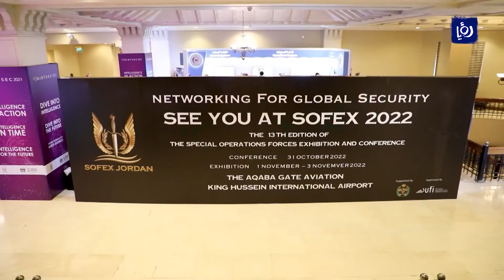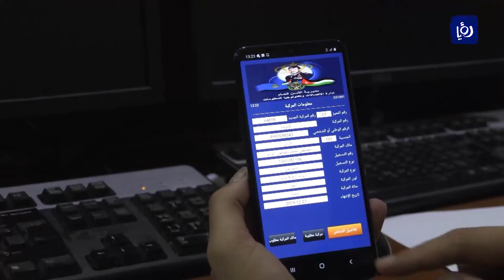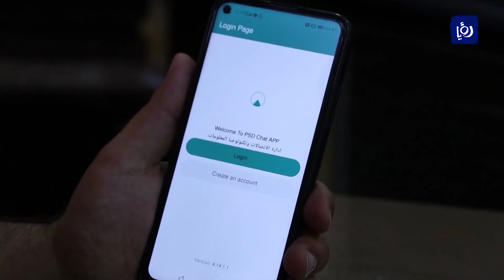الأمن العام يشارك في معرض سوفكس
تشارك مديرية الأمن العام بفعاليات معرض سوفكس الأردن الذي انطلق تحت رعاية سمو ولي العهد الأمير الحسين والذي يتضمن مؤتمر ومعرض الذكاء الاصطناعي لتكنولوجيا الدفاع والأمن السيبراني الأول في المنطقة.